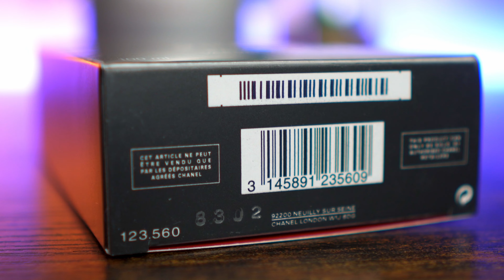Chanel Allure Homme Sport Eau Extreme Review | Exceeds Expectations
In this video i give my honest takes of Chanel Allure Homme Sport Eau Extreme and tell you everything that you would want to know regarding this amazing fragrance